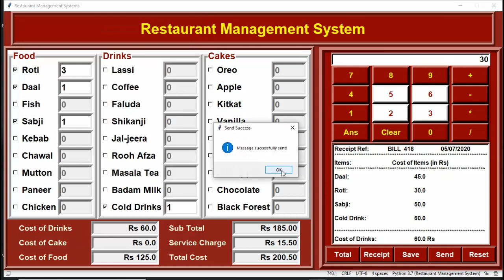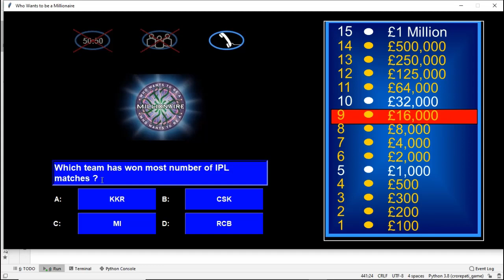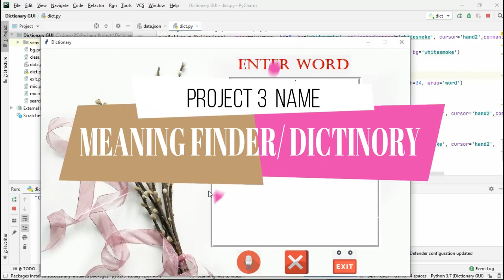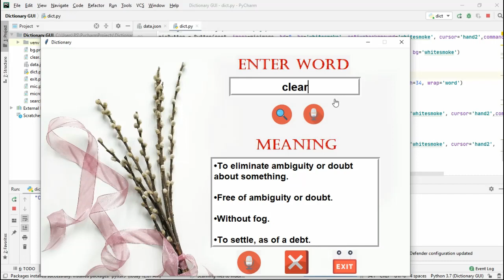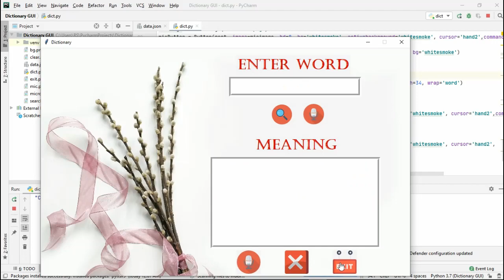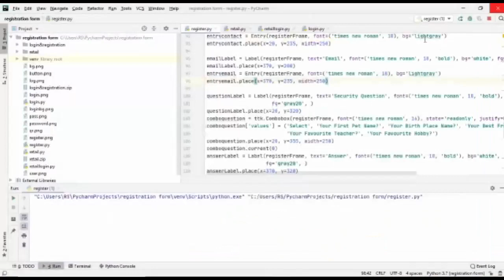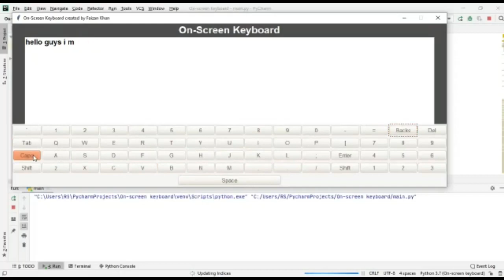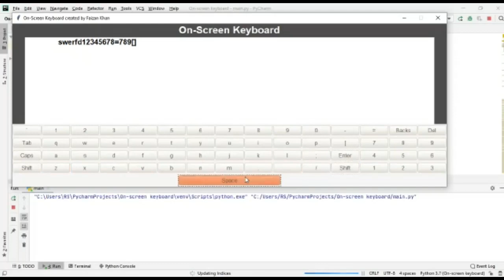Build Live 5 Python Project | Learn Basic Python | Python Project Demo | KBC, Login, Dictionary,etc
PYTHON GUI PROJECTS FOR BEGINNERS

In this course I will walk you through, step by step, how to design the layout and functionality of 5 unique, engaging and purposeful Python Desktop Applications

Classes will be on Zoom

Timing - 9am to 10am

You will be provided with

• Lecture Recordings
• Certificate of Completion
• Source Codes

• KBC game

• Restaurant Management System

• Login and Registration system with MYSQL

• on-screen keyboard

• Talking Dictionary

By the end of this course, I promise that you will be coming up with your own app ideas and feel confident enough in your abilities to create them.

Do not miss this opportunity

About:- Tour To Tech is a Youtube Channel where you will find an educational and technical video in Hindi:)